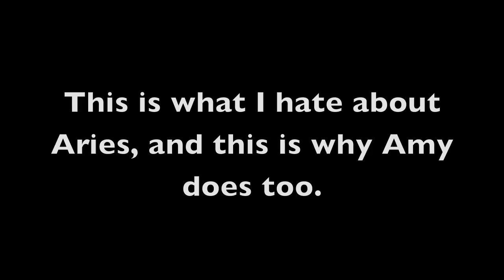What I Hate About Aries